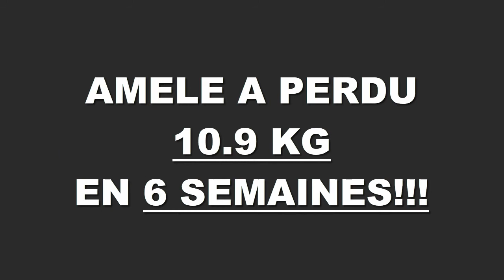Transformation physique rapide Lyon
Amele a perdu 10,900 kgs en 6 semaines à la Training Academy